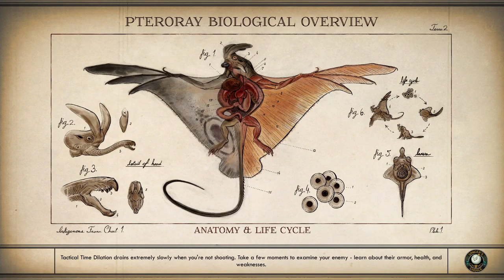The Outer Worlds - Part 19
Today we venture into the wilds of Monarch and visit the Subspace town Fallbrook.